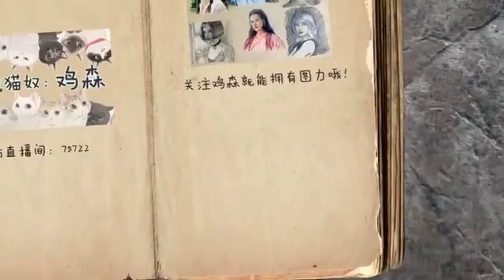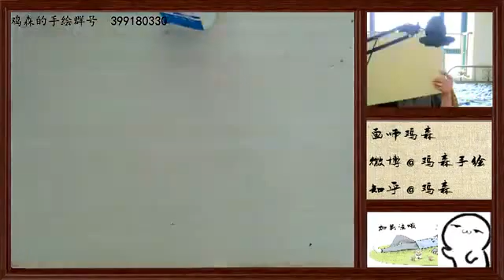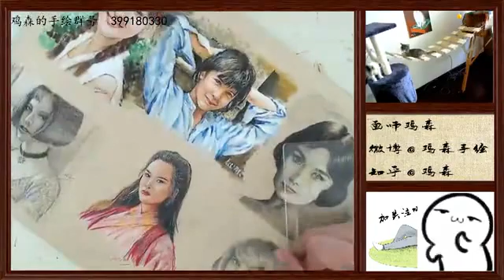我画了辣么多女神≖‿≖✧你确定不看吗 就让画笔带你来探索奇妙的绘画世界吧#绘画#绘画#画笔#美术#简笔画#油画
每天都會更新視頻#新來的小伙伴們🙏記得點個關注喲~🔔 ！
1、Classical painting
2、2、 Romantic painting
3、 Realistic painting
4、 Impressionism, Neo Impressionism and Post Impressionism painting
5、 Painting coexisting with Post Impressionism